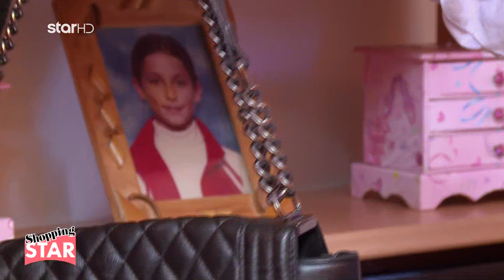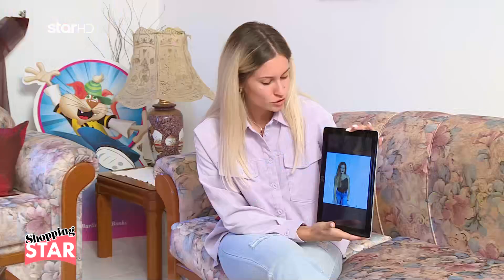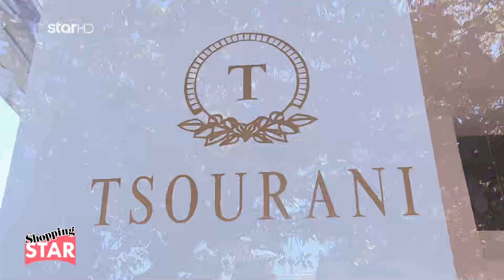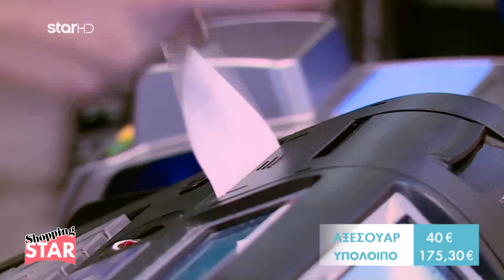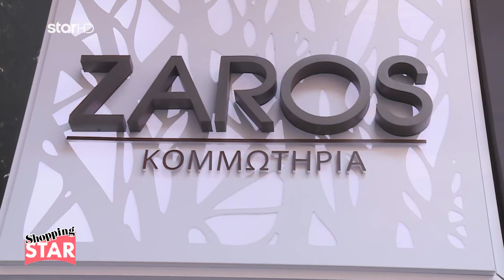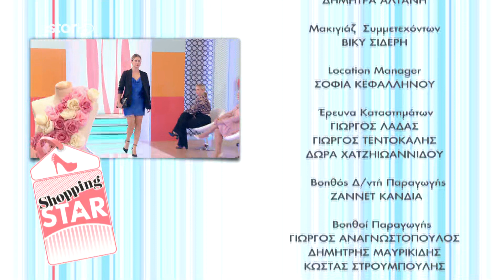Shopping Star - 17.11.2021 «Λουσάτη με Ντραπέ»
Οι 5 παίκτριες, διαφορετικών ηλικιών και στυλ, θα δώσουν την εβδομαδιαία
μάχη του στυλ και το θέμα, που θα κληθούν να «υπηρετήσουν», είναι :

«Λουσάτη με ντραπέ»

- Η 20χρονη Λία, σπουδάστρια
- Η 60χρονη Φρόσω, ιδιωτική υπάλληλος
- Η 25χρονη Σπυριδούλα, φιλόλογος
- Η 27χρονη Γιώτα, νηπιαγωγός
- Η 43χρονη Βάντα, ιδιωτική υπάλληλος

επ: 48